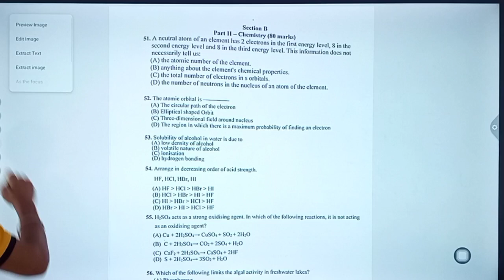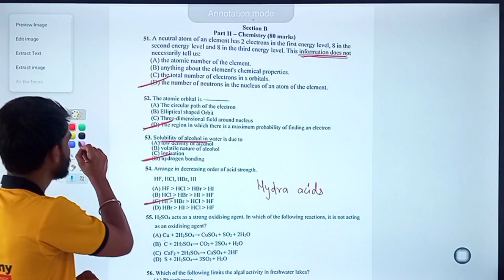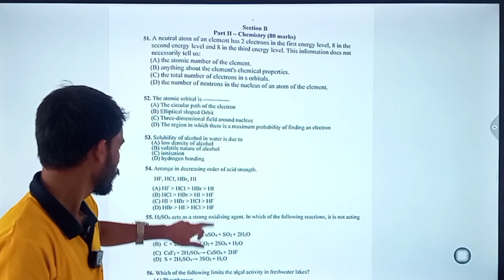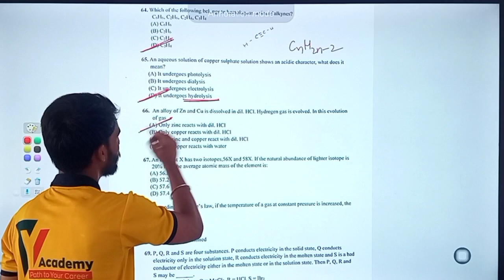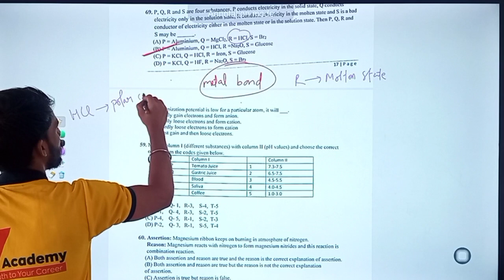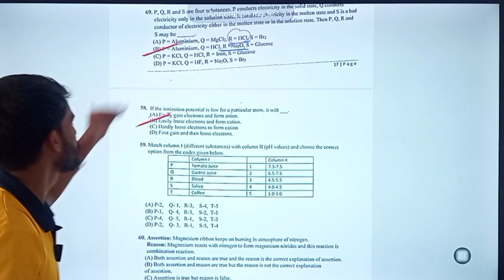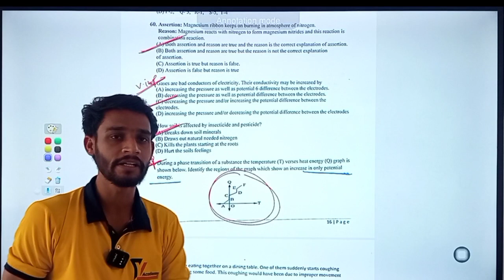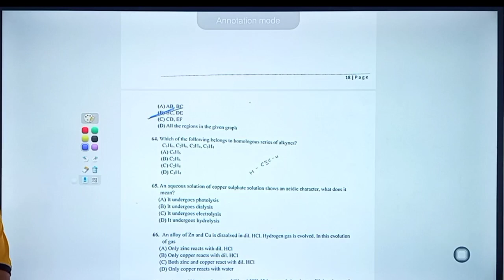STNMS Screening Chemistry PCB 2024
Shahu Sant tukaram Screening Test Chemistry 2024 Answers key @Shahu sant tukaram screening test 2024  @YAcademyLive
Represented by Tiwari Sir
Sant Tukaram Screening 2024 CBSE Board
Y academy